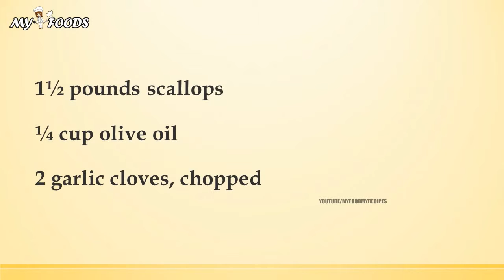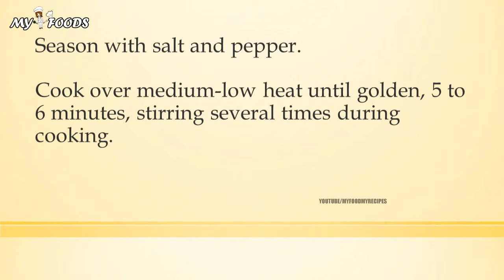SCALLOPS VENETIAN STYLE